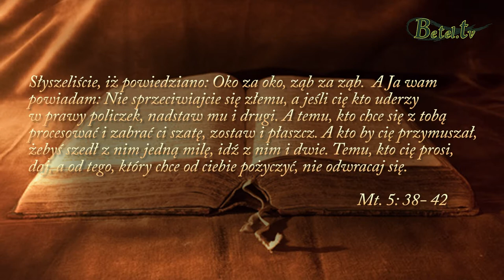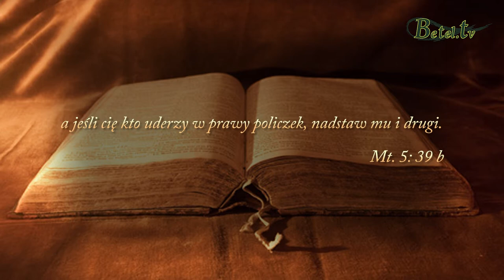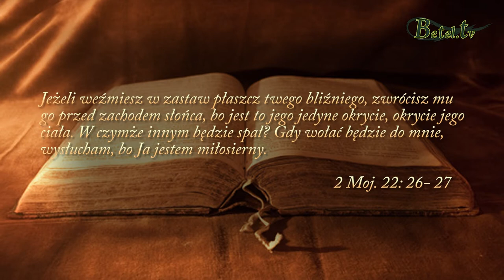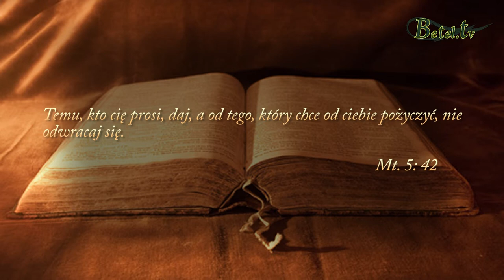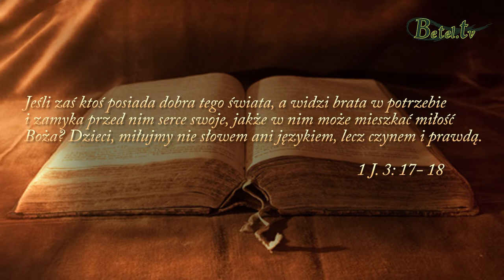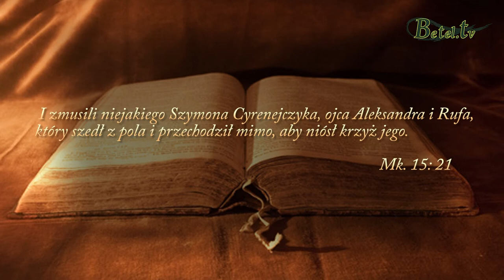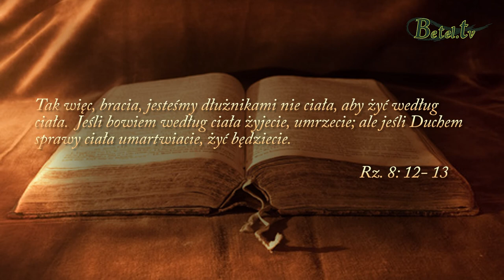Kazanie na górze cz. XXV- Nie mścij się cz.2- pastor Bogusław Wrzecionko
Nauczanie Jezusa prowadzi nas do jednego celu umierania naszej starej natury i uśmiercenia naszego ,, ja".
Uczy nas, aby kochać ludzi, którzy nas zranili , przebaczać i błogosławić ich, ale też nigdy nie wspominać wyrządzonej nam krzywdy mając świadomość, że ponownie mogą nas skrzywdzić. Sami z siebie nie jesteśmy w stanie tego uczynić, moc pochodzi z krzyża Golgoty, ale decyzja jest nasza. Prośmy Ducha Świętego, aby nas wypalał i kształtował na obraz i podobieństwo Pana Jezusa Chrystusa.